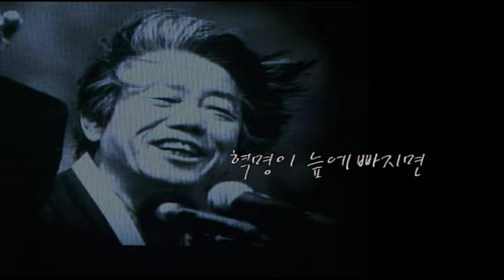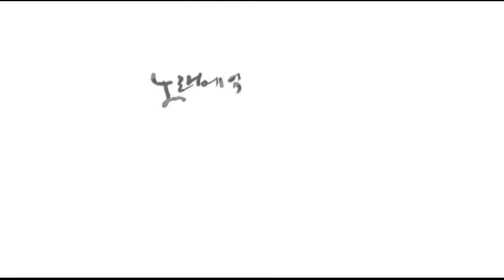백기완의 인생이야기-1/4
이 동영상은 백기완 선생님께서 2010년 11월 25일, 서울대학교 문화관 대강당에서 하신 공연입니다. 전체 공연시간은 2시간 29분이며, 동영상은 모두 네 개로 나눠 올립니다.